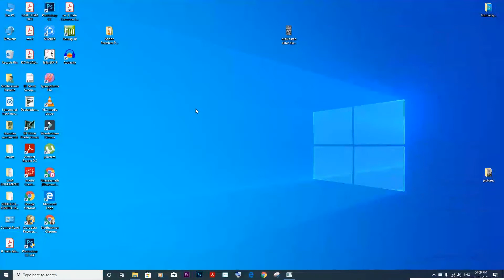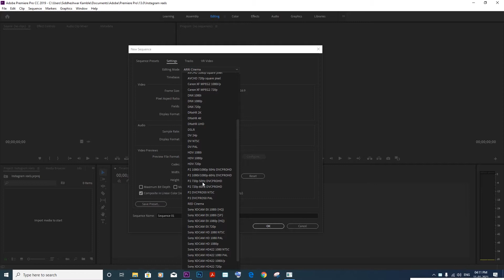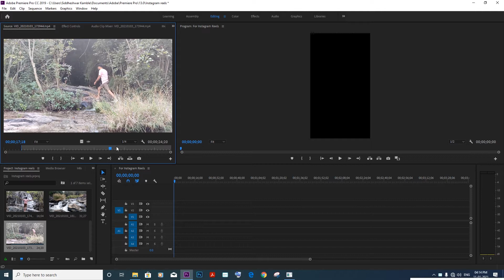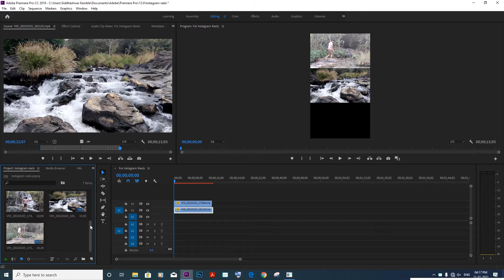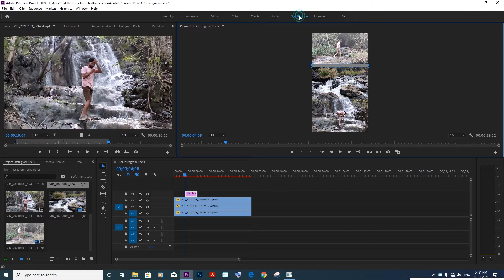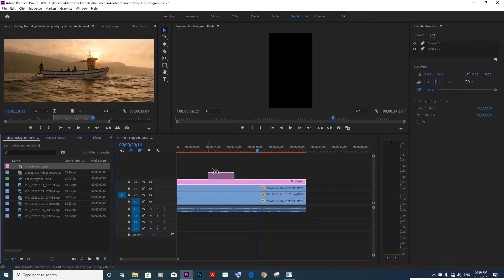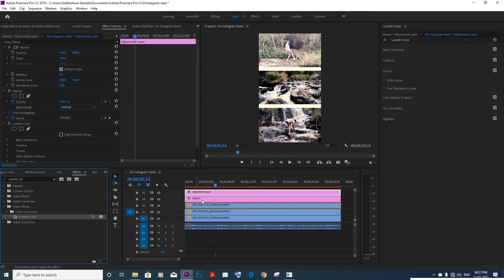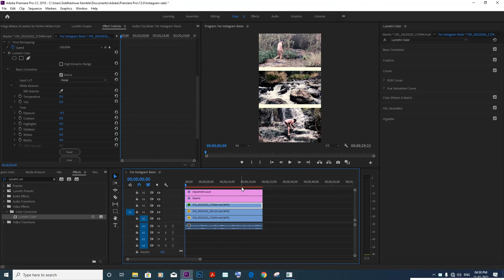HOW TO EDIT INSTAGRAM REELS IN ADOBE PREMIERE PRO BY Mad Engineer insta Tutorial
insta tutorial
pr pro tutorial hindi